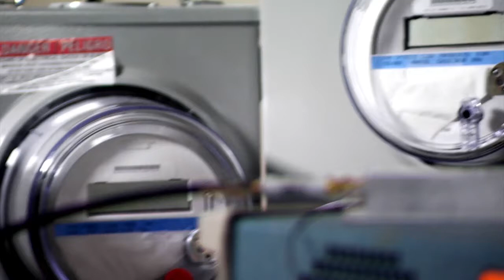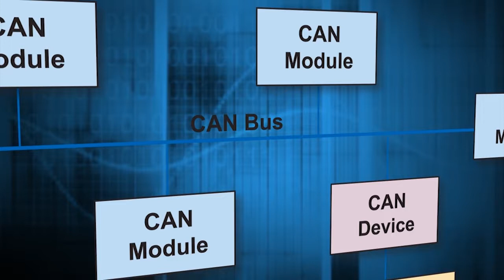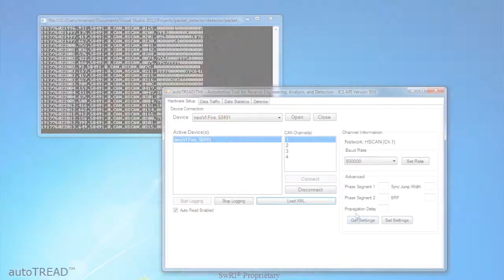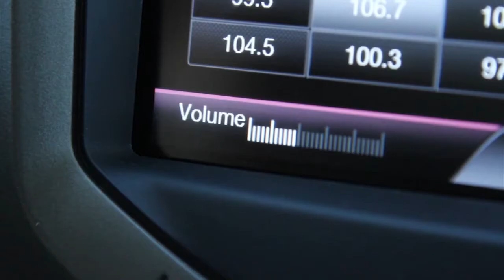Automotive Cyber Security with ACES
Southwest Research Institute:
As vehicles become increasingly dependent on computers to operate integrated systems from engine timing to anti-lock brakes, it is crucial to safeguard those systems from outside threats. To investigate leading-edge technologies and understand and reduce the risk of attack, Southwest Research Institute (SwRI) is forming the Automotive Consortium for Embedded Security (ACES).